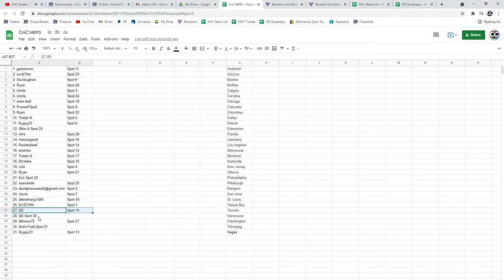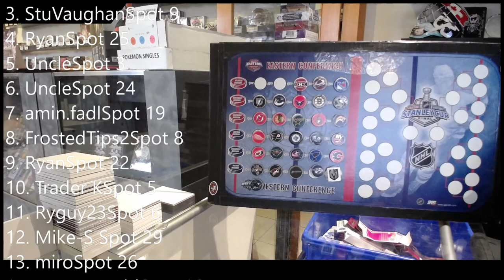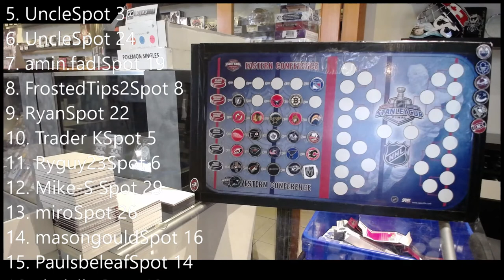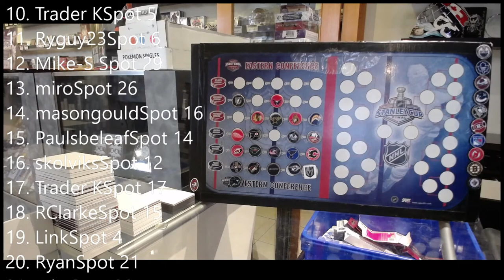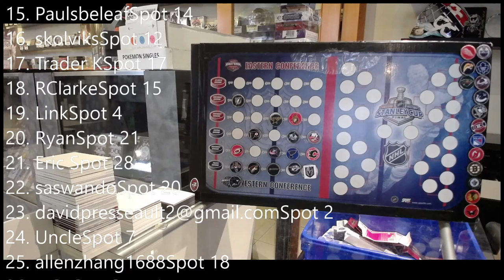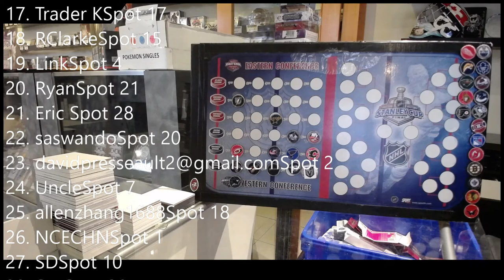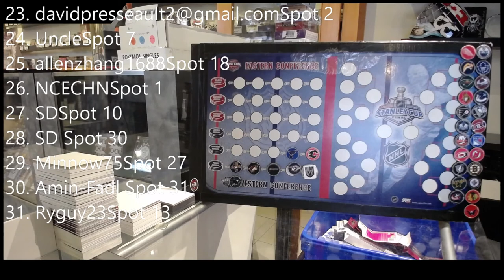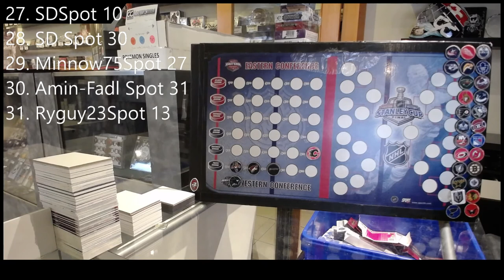Draft Order - C&C GB #14,893